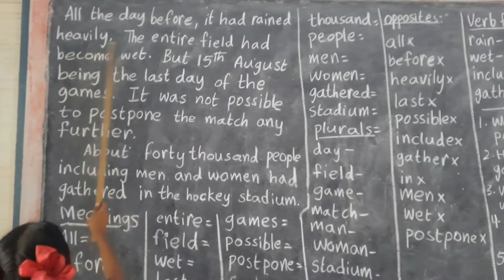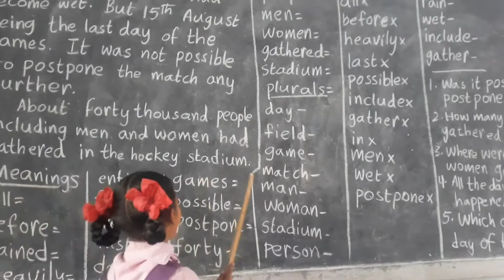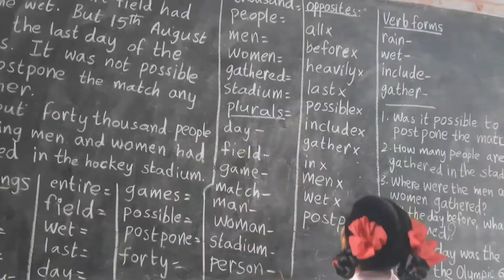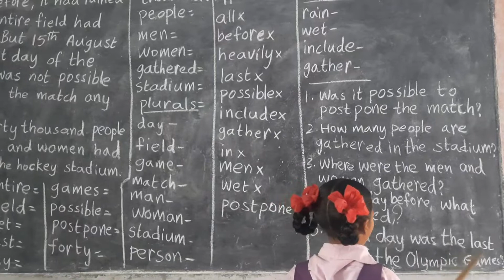Major Dhyan Chand Part 3 Class 4Unit2 meanings,opposites,plurals,verb forms, c.questions by Revathi